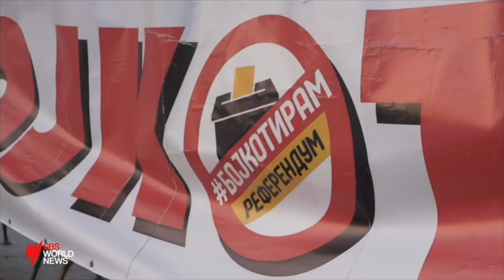Macedonia Referendum- SBS World News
Our feature story previewing the Macedonian name-change referendum.